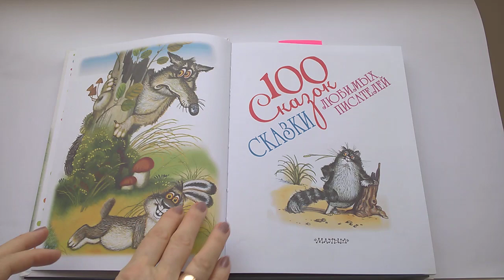46 100 Сказок, сказки любимых писателей Почитай-ка, читаем детские книги.